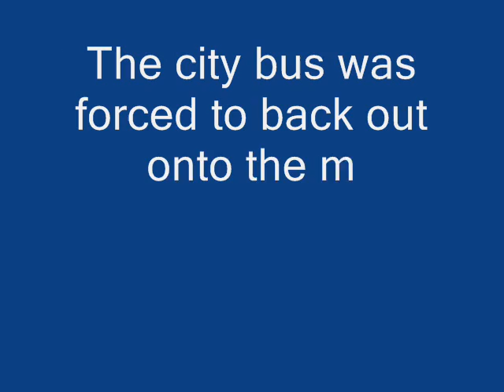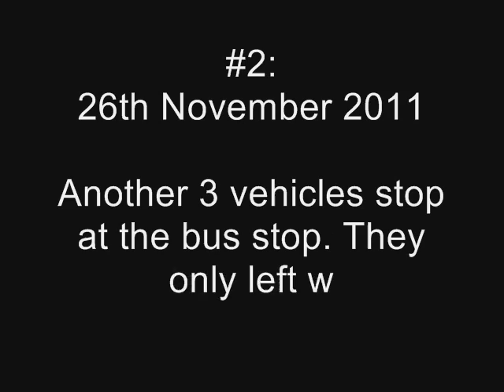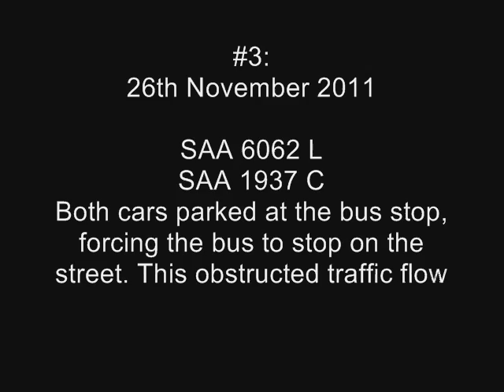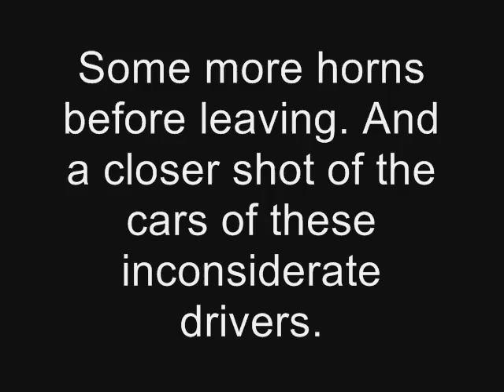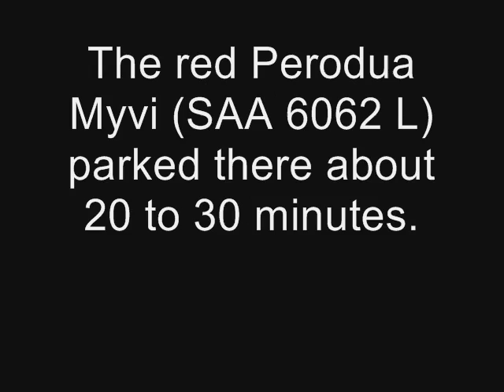Drivers Stopping & Parking At Bus Stop In Kota Kinabalu (Version 1)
The Wisma Merdeka Bus Stop in Kota Kinabalu City Centre is frequently being 'abused' by inconsiderate and selfish drivers who just doesn't seem to care. A sign mentioning not to wait or stop at any time has been put up but drivers still choose to stop, wait or even park their vehicles at the bus stop. This has caused the City Bus to obstruct traffic as it has no place to allow passengers to get down and up. It even frustrates some bus drivers till the extend of forcing them to blow their bus horns.

I've set out on two seperate days to capture some of the action at that bus stop. Sorry if the sound quality is lousy, I was using a camera not really capable of shooting good videos!